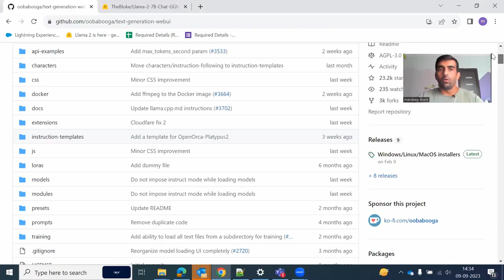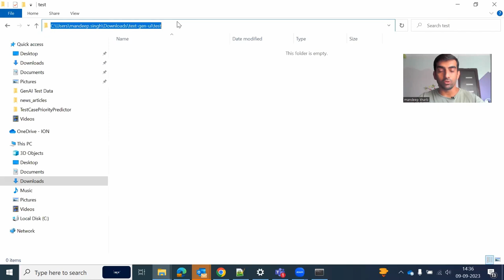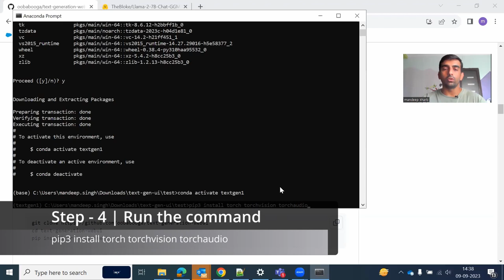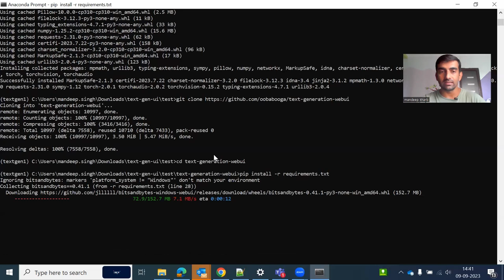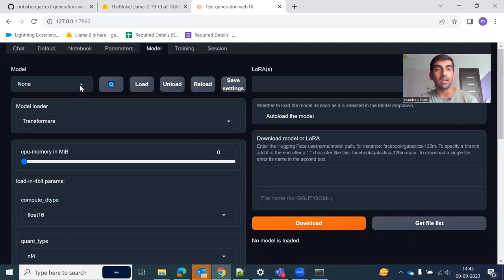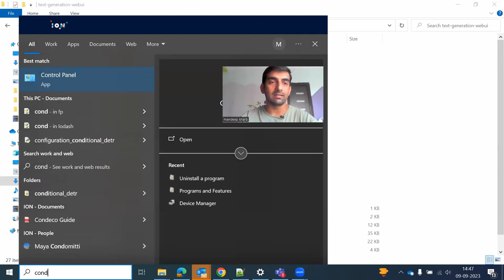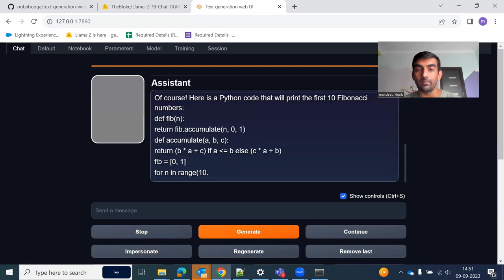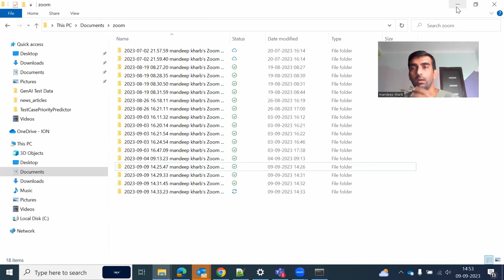Install LLAMA 2 Locally | Personal ChatGPT | 100% Open Source & Data Secure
In this video, we harnessed the power of Llama-2, an exceptional chat model released by Facebook, to create our very own personalized chatbot. This machine learning and data science project is not only open source but also empowers you to maintain data security by running it locally or on your private network. Unlike standard chatbots, it surpasses in power, making it one of the most robust large language models available. Whether you're into machine learning projects, NLP tasks, or data science endeavors, this chatbot can assist you in achieving your goals effortlessly.

I have created bunch of machine learning NLP projects and I can help you with the code of those projects as well, if you want to take a look on those project checkout this playlist -

YOU JUST NEED TO DO